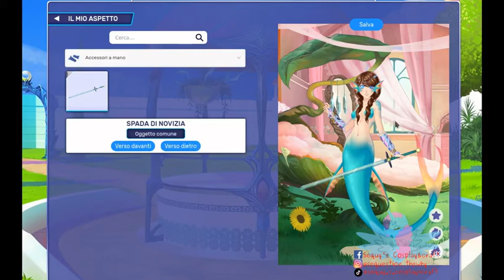Un coso ci fa pipì nel letto! -Eldarya ITA⁄NEVRA [Ep. 9.2]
Che ne pensate di questo famiglio?